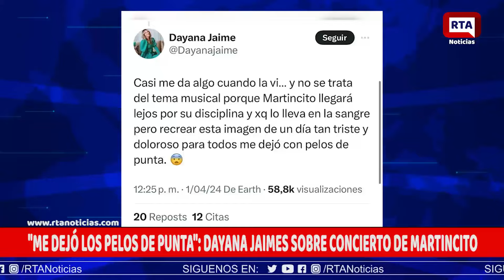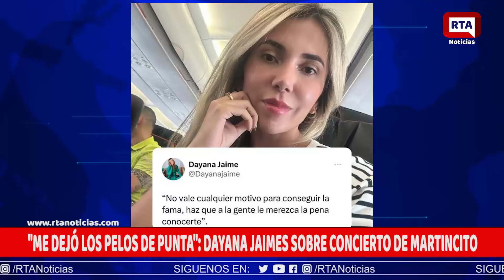”Me dejó los pelos de punta”: Dayana Jaimes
La viuda de Martín Elías Díaz dijo que el concierto de Martín Elías Jr le dejó los pelos de punta.